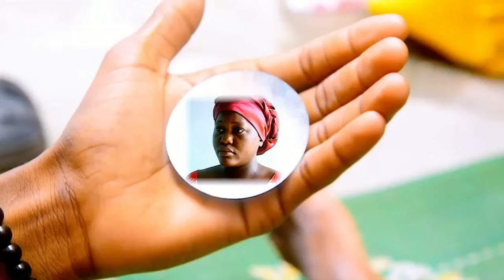SNAKE BOY | ep28 | SEASON TWO 276K VIEWS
kenyantiktok diamond simba yanga wasafi bigboss bigboss kimeumana clamvevo chombokwahewa marioo Harmonize Away@KIPARABRAND @directorkakoso @OfficialDubu_tz @BabaJoani @kicheche1570 @mkojani @Bhailamkhan @khalibbones4184 @Khalist_Tz @ellystumm @clamvevo6472 @clam8954 @dplatnumz @alikibaOfficial @Harmonize255 @JotiTV @Steve_Mweusi @Buza.-The-Champion @Rayvannychui @Mbossokhan @MariooOfficialMusic @agentoflaughter @hakime224lambassadeur9